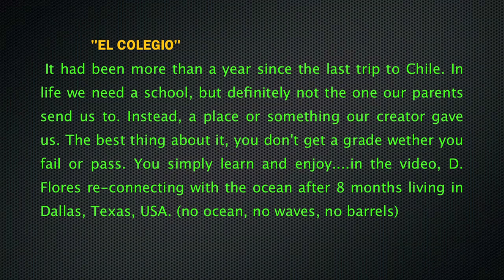EL COLEGIO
"El Colegio" is a world class wave Located in this region of Chile, It is powerful, big, cold and the set up can be pretty intense because all the rock and surroundings in the ocean. I came to paddle out after 8 months of no swiming , no gym, no work outs, I understimated the break, I fell like drowining on my duckdives and wipeouts, My girlfriend was recording and was able to shoot some cool stuff. I on the other hand got the water footage and you can see the urchins stuck to the rocks, and how deep it is on the bottom of the wave, "la Punta 1 " is one Iquique's most consistent spot!